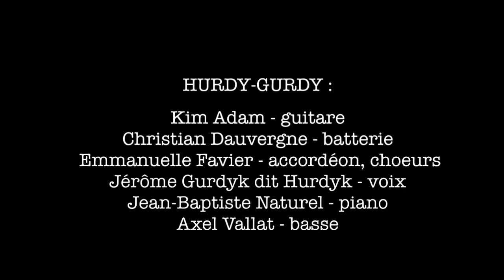Hurdy-Gurdy // Prologue (S'érige l'Exquise) // Album "Les turpitudes en fleurs de Scarlatine Wepler"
PRESSE :
- "Entre les films de David Lynch, et le rock cabaret de Nick Cave et des Dresden Dolls, la musique lyrique d'Hurdy-Gurdy interpelle notre imaginaire. On est porté par l'univers singulier du groupe. Hors des courants musicaux actuels. A découvrir d'urgence." (foutraque.com)

- "L’ambition est énorme, et le résultat particulièrement réussi. On reste interloqué par la richesse de ce projet. Découverte émerveillée, exigeante. Hurdy-Gurdy vient d’achever une œuvre distinguée, unique, pluridisciplinaire, fascinante et somptueuse." (indiepoprock.fr)

- "un disque intelligent où brûlent l'ironie et la beauté" (lecargo.org)

- "sombre et magnifique ; des textes magnétiques ; du jamais écouté ; d'une incroyable intelligence" (songazine.fr)

- "Imagerie classieuse, ambiance déglinguée, une pure gourmandise !"(lust4live.fr)

- "Et si Manset ou Bashung avaient enregistré avec les Doors ou le Velvet ? (Blog & Rock'n'roll)

-  "feutré et incandescent, déviant et élégant" (muzzart.fr)

- "un travail d'une réflexion intense" (FrancoFans)

- "un album déconcertant, d’une densité et d’une originalité impressionnantes" (musicwaves.fr)

LYRICS :
Parmi les fleurs
Écarlates
Scarlatine Wepler
S'érigea à la hâte

Parmi les planches laquées
D'une profusion tourbée
Foisonnement de soie
Bleu rose de roi

Mauvaise herbe capteuse
La crapuleuse
La scandaleuse
La minaudeuse

Paris Venise
S'érige l'exquise
Parmi les fleurs
Scarlatine affleure

Courbe et torve
Elle se love
Parmi les fleurs
Scarlatine affleure

Voici venir
Voici venir
Les turpitudes en fleurs
De Scarlatine Wepler

Lyrics by Jérôme Gurdyk dit Hurdyk

Hurdy-Gurdy :
Kim Adam : guitars
Christian Dauvergne : drums
Emmanuelle Favier : backing vocals, accordion, harmonica
Jérôme Gurdyk dit Hurdyk : lead vocal
Jean-Baptiste Naturel : piano
Axel Vallat : bass

Music video by Hurdy-Gurdy performing Prologue (S'érige l'Exquise)
Directed by Nicolas-Jules Gaston, Fabien Montes, Emmanuelle Favier & Jean-Baptiste Naturel

Album "Les turpitudes en fleurs de Scarlatine Wepler"

M & O Music (Label)
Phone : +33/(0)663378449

M & O Office (Promotion)
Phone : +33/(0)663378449